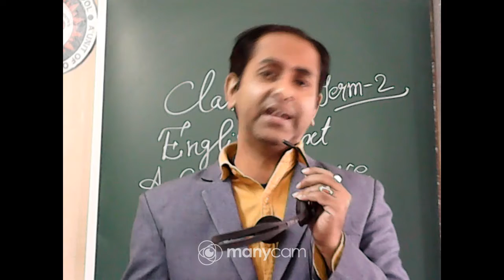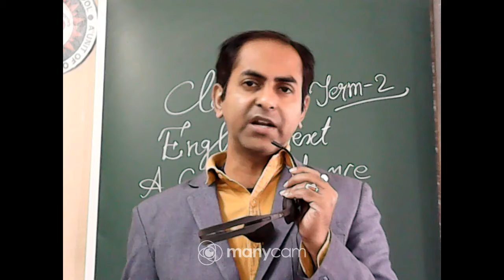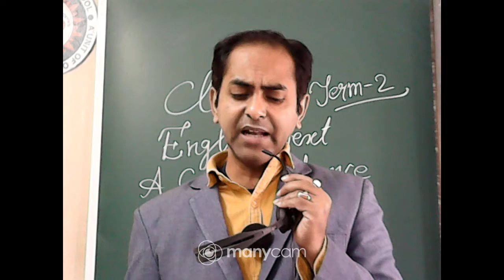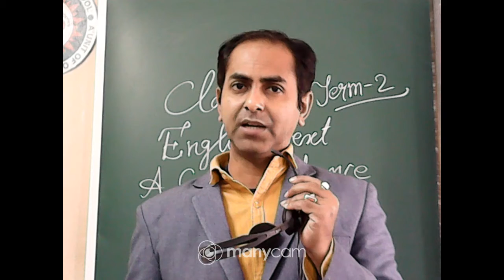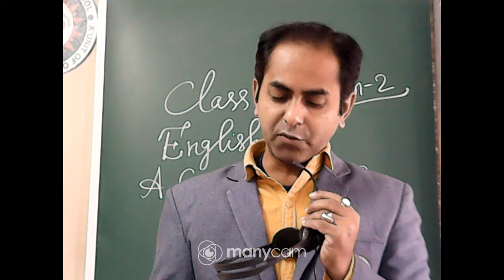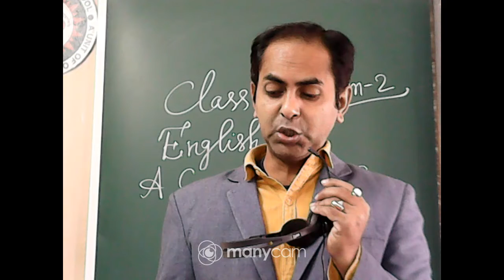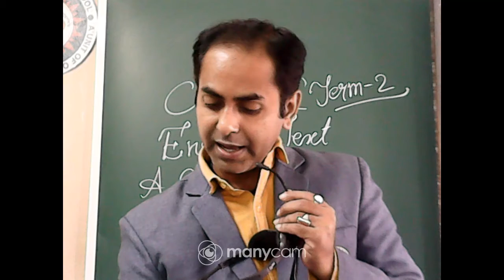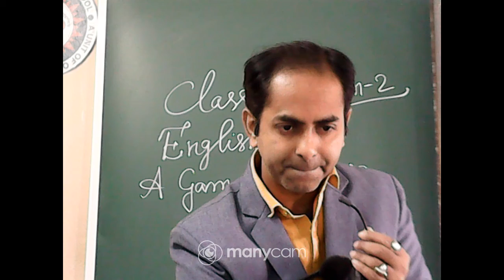CLASS : 6 SUBJECT : English Text (LIVE)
CLASS : 6
SUBJECT : English Text
TOPIC : A  Game of Chance
TEACHER :Arnab Pramanik